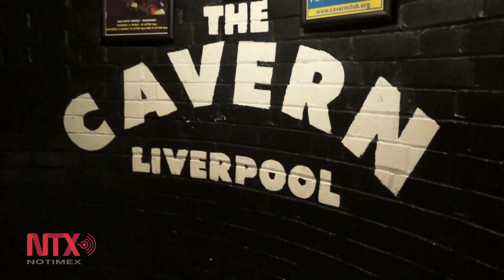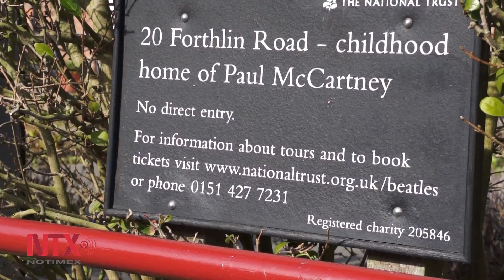Liverpool mantiene la nostalgia de la "Beatlemanía"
Miles de turistas visitan esta ciudad para conocer los sitios que inspiraron algunas canciones de la banda inglesa.